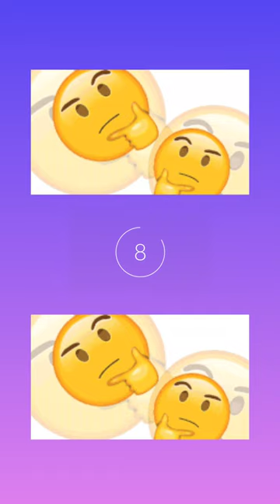Präsident Station: wer ist der Präsident von Russland?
world news
ukraine
putin
president biden
us news
russia
biden
vladimir putin
stock market
voice of america
white house
day in photos
breaking news
international news
ukraine conflict
voanews video
us president
press freedom
foreign policy

präsident station
joe biden
international space station
nasa
stock market
world news
news station
us news